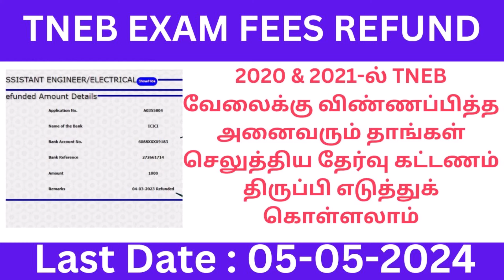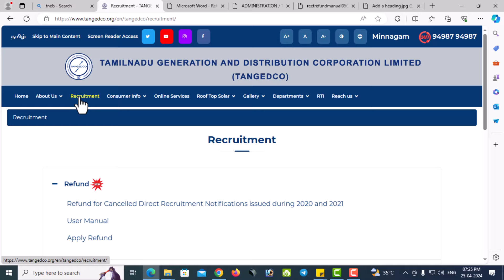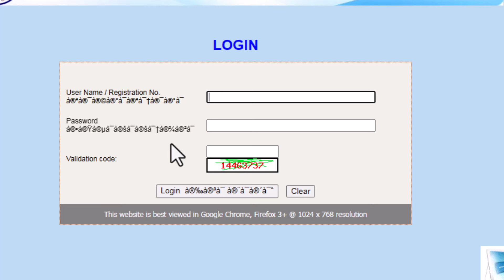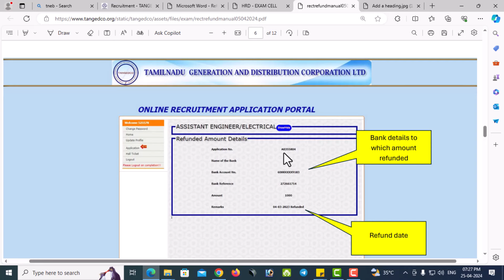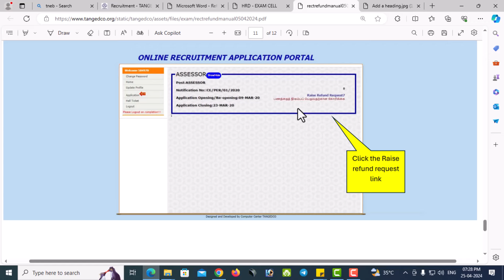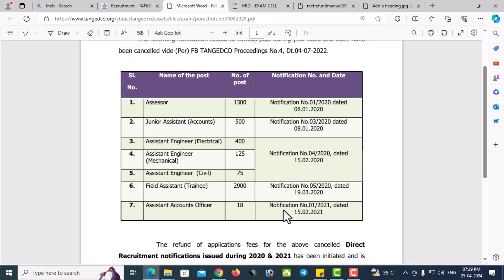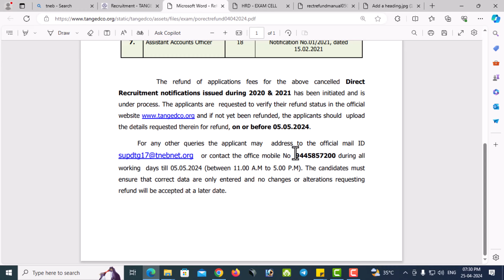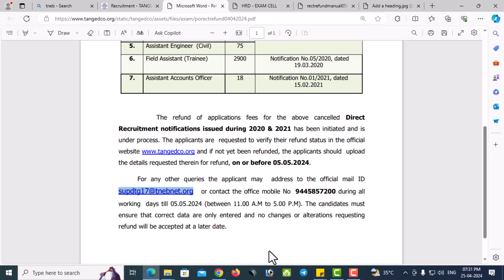tneb notification 2020-21 amount refund | TNEB exam fees rs 1000 refund apply online 2024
tneb
tangedco
tangedco refund process
tangedco amount refund tamil
tneb refund
tangedco notification 2024
tneb deposit refund
tneb recruitment 2024 in tamil
tneb field assistant notification 2024
tneb technical assistant notification 2024
tneb assessor notification 2024
tneb technical assistant recruitment 2024
tneb ae notification 2023
tneb notification 2023 tamil
tneb field assistant recruitment 2024
vaigai tech
tneb notification 2024 tamil
tneb news updated
rla acdemy
tneb exam 2024
tneb exam details in tamil 2024
tneb exam apply online in tamil
tneb exam update
tneb requirment 2024
tneb exam amount refund
tneb ta notification 2024
tneb assessor refund
tneb refund amount
tneb refund status
tangedco recruitment 2024
tangedco exam refund
tangedco app tamil
tangedco refund
tangedco exam refund process
tneb ae notification 2024
tneb recruitment 2024 notification
tneb ampunt refund
gangman transfer update
tneb jobs
tneb notification
gangman
field assistant latest news
tneb recruitment 2024
gangman news update
ae exam
ta
tnpsc notification
assessor
tneb technical assistant requirment 2023
tneb gangman news update
tneb ae exam latest news update
tneb latest news update
tneb exam latest news in tamil
tnpsc updates
tnpsc jobs
tamilnadu latest job offers
alphabet error
refund amount from tangedco
latest tnpsc news
tnpsc latest updates
tnpsc new jobs
tnpsc
tnpsc notifiactions
tnpsc update
govt job tamil
tamilnadu govt jobs
govt jobs tamilnadu
tamil news
tneb job amount refund
tneb latest job
tneb job
tneb latest notification
tneb latest job notification
tneb ae recruitment application fees refund notification 2024
how to apply for tangedco refund
tangedco tneb ae exam details
jobs for freshers
job notification for 2024
tamil nadu electricity board careers
tneb vacancy details
tneb application process
tneb exam preparation
government jobs in tamil nadu
tneb eligibility criteria
tneb engineer recruitment
tneb direct recruitment
tneb job notifications